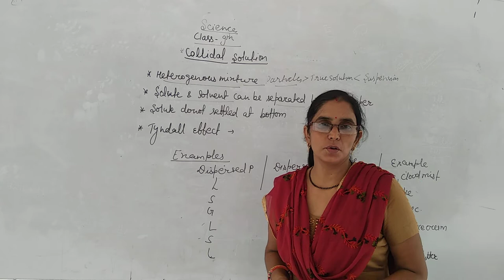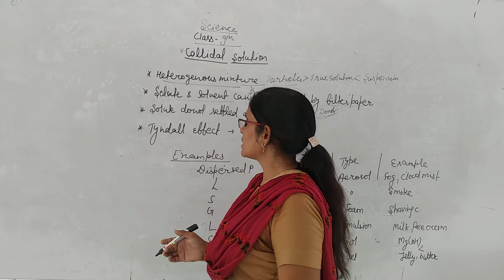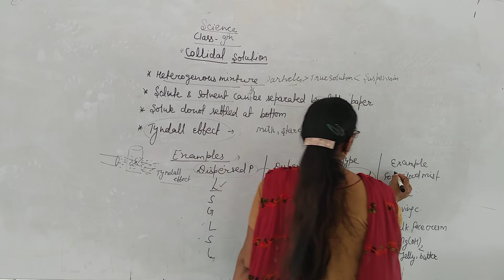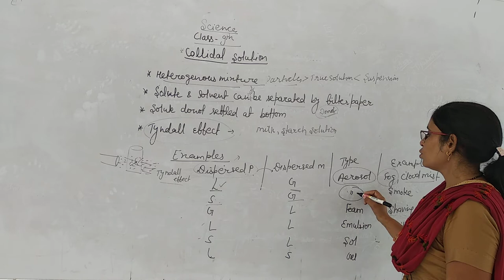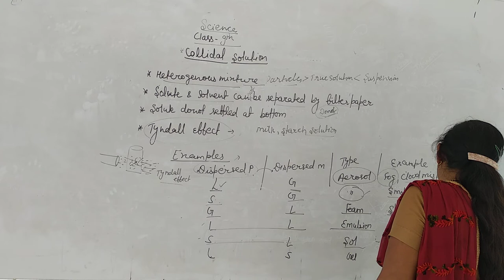Class 9 ch 2 colloidal solution